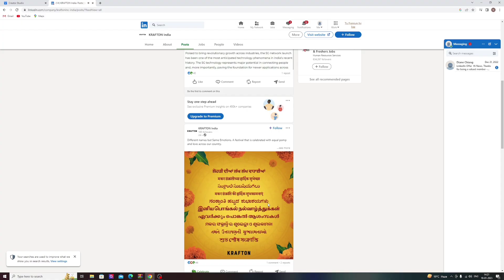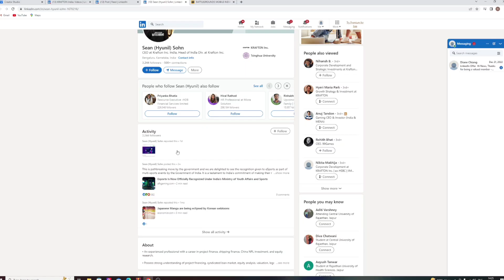😳BGMI UNBAN PROCESS START| BGMI UNBAN DATE | BGMI 2.4 UPDATE| BGMI NEW UPDATE